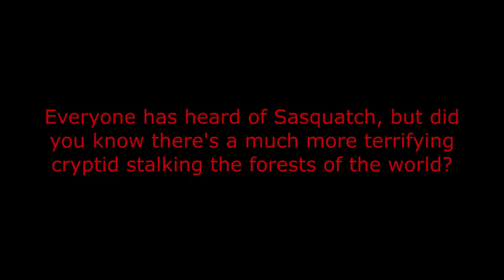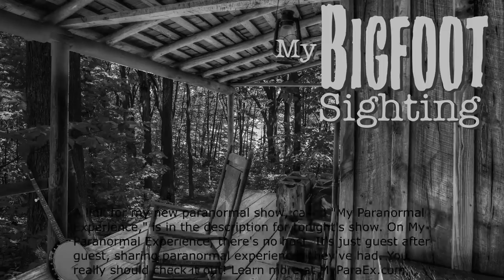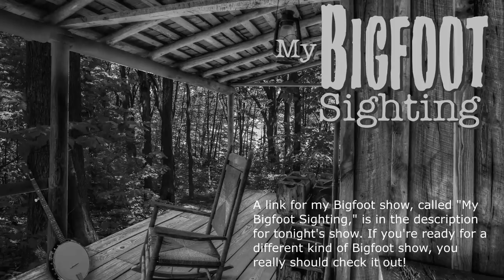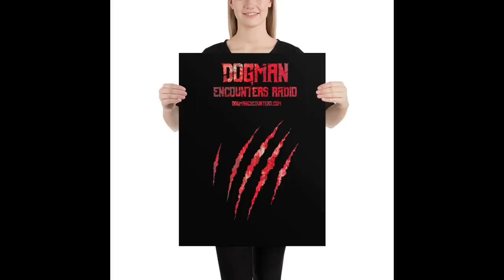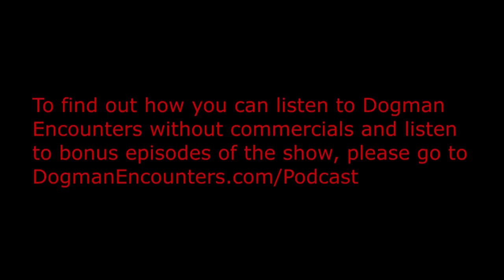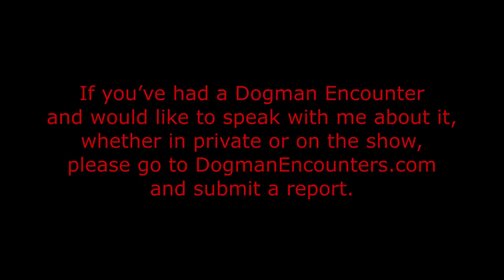That’s the Dogman That Scared Him Most! - Dogman Encounters Episode 442 (Part 1)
On Episode 411, tonight’s guest, David Bunt, told us about some of the Dogman-related experiences he’s had on his farm, in Cheshire, England. The experiences he had there, with the female Dogman that kept coming around, shook him up so much, he went to stay at his dad’s house, for 24 hours. Well; Dave’s had several encounters, with other Dogmen, that he didn’t have time to talk about on that show. So, on tonight’s show, he’s come back to talk about some of his other experiences with them. The most frightening experience he’s going to share involved a big Dogman with hyena-like features. That’s the Dogman that scared him most!